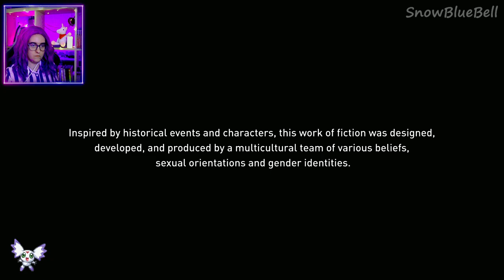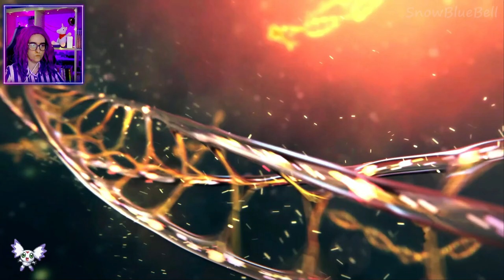ASSASSIN´S CREED MIRAGE | Walkthrough #1 " Basim´s Fate" Gameplay PS5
Another video this time Assassin´s Creed Mirage  hope you like it :D

 / snowbluebel.  .

                                                    ‖ Equipment used in the game ‖

- PS5
- LG 24  monitor
- LG  27 ultra gear
- JBL headphones
- Ezcap Gamelink Raw capture card
- Asus Phoenix GTX 1080 ti  8Gb video capture